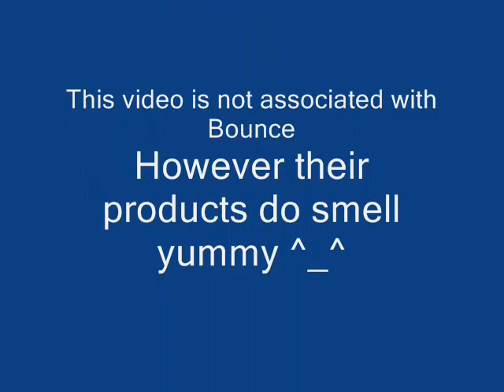When Camera Whore get Cameras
Artist: Sugar Cult
Starring: Fabbie (ME!), Diamondinmyeye and BloodyTrinity
Co-Starring: Tenten500 and The cat.
Credit Music: Love Love Sugar.
Artist: DDR (Dance Dance Revolution)
Comment: Love me I'm a camera Whore!